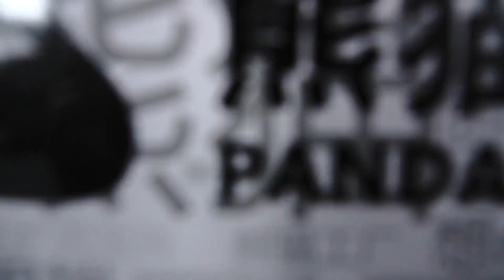DIY VIDEOS SHORT EP1